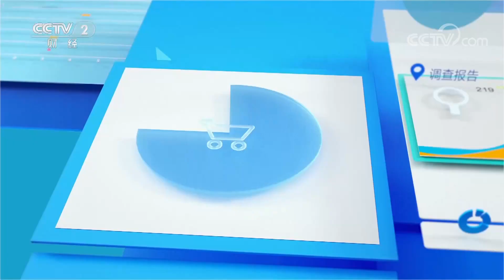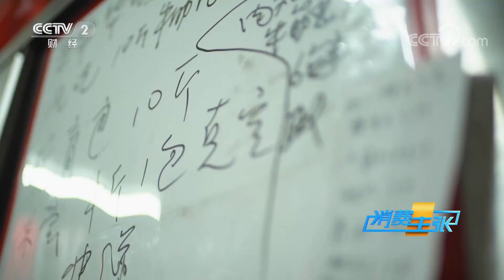炙娘酒、盐焗鸡、松花鱼……到广东梅州过年，感受浓浓客家年味 「消费主张」家乡的年味儿 20230120 | 财经风云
本期节目主要内容：
梅州市位于广东省东北部，地处闽、粤、赣三省交界，梅州是国家历史文化名城，中国优秀旅游城市，著名的客家菜之乡、金柚之乡和长寿之乡。行走梅州街头，年味是铺天盖地的春联，是街道两旁的大红灯笼，是沿街店铺飘来的小吃香气，更是弥漫在人们脸上的喜悦和对来年的期待。